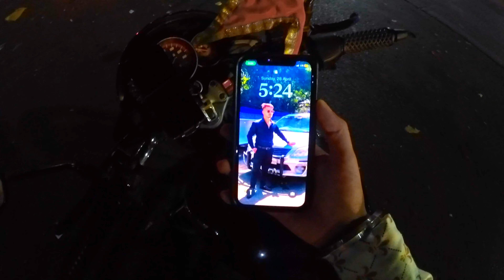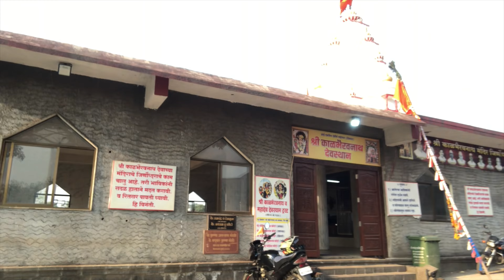SUNDAY RIDE TO LONAVALA | EKVIRA AAI | MARATHI VLOG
SUNDAY RIDE TO LONAVALA

Hello friends,
In this video i am going to lonavala to get ekvira aai darshan. There i got to much positivity. I request you all to see full video and enjoy my entire travel journey. And also comment me how do you feel after waching my vlog. Love you all.

Be safe.

LOVE YOU ALL.